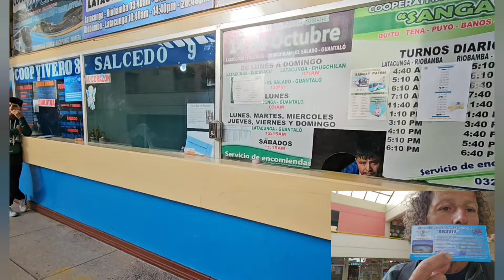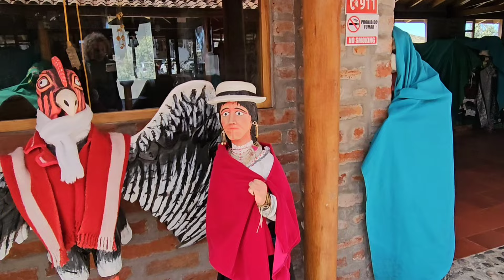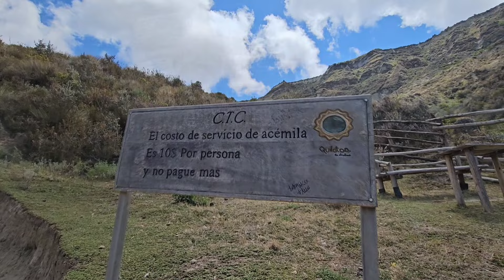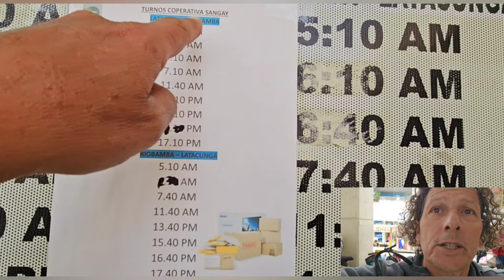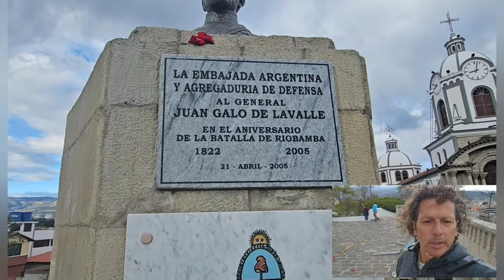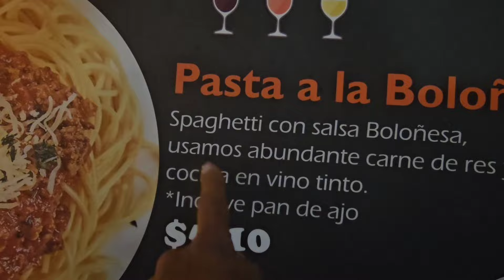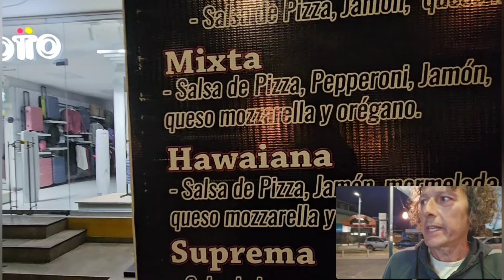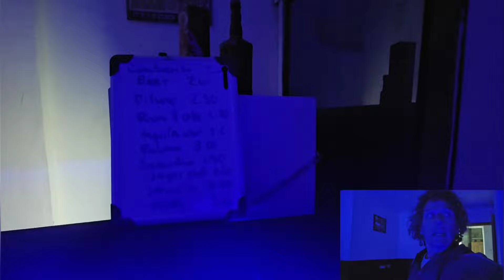🇪🇨 LAGUNA QUILOTOA , UNA LAGUNA EN EL CRATER DE UN VOLCAN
Hola soy Tony, desde el 2017 recorro en carro distintos pases de Suramerica..
En 2021 decidí salir a dar la vuelta al mundo en una furgo..
para eso me compre una Toyota hiace del año 95 , que yo mismo arme como mi casa y salí el 18 de diciembre del 2021 a cumplir mi sueño.
De paso que voy haciendo esta vida nomade se me ocurrió subir al yutu, videos del diario de viaje..
Subo capitulos miercoles y sabados a las 19 hora Argentina..